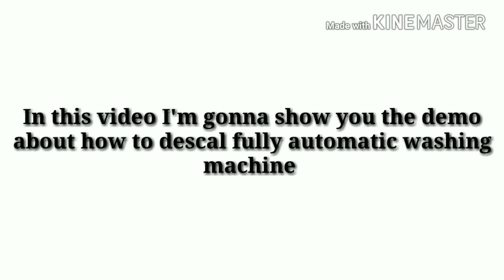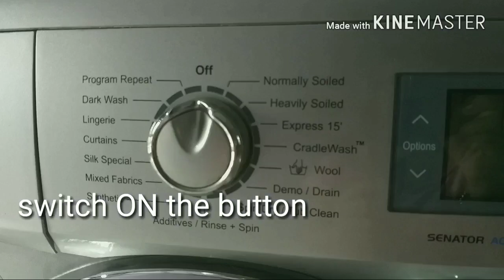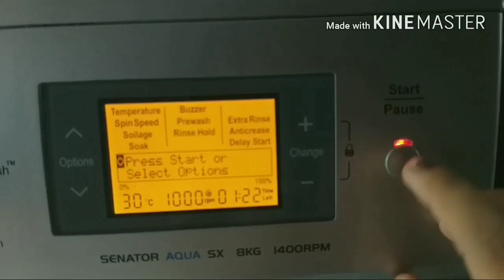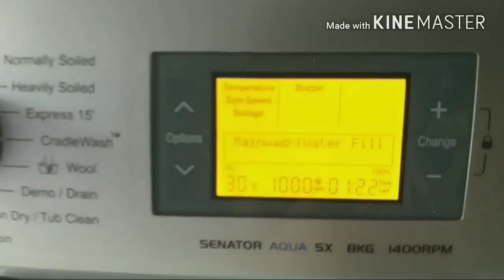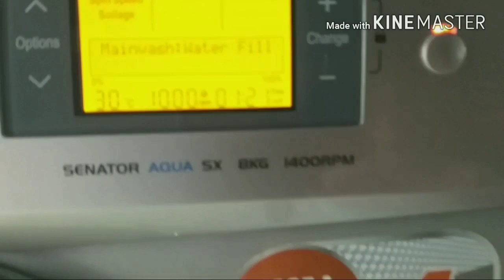How to DESCAL fully automatic washing machine || demo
this video is about how to descal fully automatic washing machine